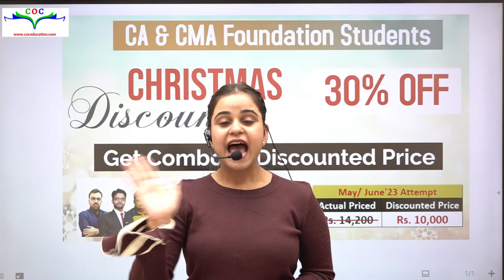Important Announcement for CA & CMA Foundation Students